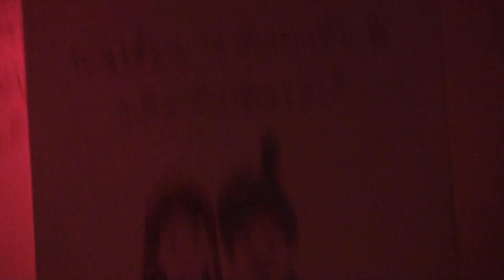Sain Zahoor Sufi Music पंजाब संगीत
In 1989, Sain Zahoor performed on a concert stage for the first time at the All Pakistan Music Conference, which brought him into musical prominence. Subsequently he has emerged as a leading performer in Pakistan, frequently appearing on TV and in concerts. Zahoor has also given concerts in UK, Japan, Ireland, Canada and Norway.
Saieen Zahoor Ahmed or Ali Saain Shafiu (Punjabi: سائیں ظہور, born 1936) is a leading Punjabi Sufi musician from Pakistan. He has spent most of his life singing in Sufi shrines, and didn't produce a record until 2006, when he was nominated for the BBC World Music awards based on word of mouth.

He emerged as the "best BBC voice of the year 2006", Saieen is not his first name but a Sindhi honorific title and is also spelled as Sain.

Born in Sulaimanki, a village near Haveli Lakha of Okara district in the province of Punjab, Zahoor Ahmad was the youngest child in a rural peasant family.[4][3] He is said to have started singing at the age of five, and from that early age, he had dreamt of a hand beckoning him towards a shrine. He started roaming the Sufi shrines of Sindh, Punjab, making a living through singing. Zahoor claims that as he was walking past a small shrine in south Punjab town of Uch Sharif (known for its Sufi traditions), when "someone waved at me with his hand, inviting me in, and I suddenly realized that it was this hand which I saw in my dream.

For some time, he studied music under Raunka Ali of Patiala Gharana, whom he met at Bulleh Shah's dargah (shrine), and who became his first teacher for Sufi verses. He also studied music with other Uch Sharif-based musicians.

Although not literate, Zahoor is known for his memory of song lyrics; mostly he sings compositions of the major Sufi poets, Bulleh Shah, Shah Badakhshi, Muhammad Qadiri, Sultan Bahu and others.

Sain is famous for his performances at Coke Studio (Pakistan). His upcoming Projects are in Australia and New Zealand in October & November 2014. In 2009, he performed at the folk music festival arranged by the Rafi Peer Theatre Workshop in Lahore and was reportedly a crowd puller.

Musical style
Zahoor performing with his decorated Ektara (a kind of lute, normally with a single string, but he uses a three-stringed version). Notice the long kurta and the ghungroos (anklet bells).
For most of his life Zahoor performed mainly in dargahs (Sufi tombs/shrines) and festivals, and in the streets. He adopted the folk instrument Ektara (ek= one, tar = string), in its three-stringed version called Tumbi, as his main instrument. Like some traditions of Sufi music, he has a passionate, high-energy style of singing, often dancing in a frenzied style with the tassels on his instrument whirling around him. His typical outfit includes embroidered (kurta), beads, tightly bound turban, as well as ghungroos (anklet-bells worn by dancers). His voice has an earthy tone, almost cracking at the edges, but capable of a wide vocal and emotional range. "His piercing chiseled features are a regular sight on Pakistani TV and he has been the subject of at least one documentary."
In 1989, he performed on a concert stage for the first time at the All Pakistan Music Conference,[4] which brought him into musical prominence. Subsequently he has emerged as a leading performer in Pakistan, frequently appearing on TV and in concerts. Zahoor has also given concerts in UK, Japanm  Ireland, Canada and Norway.

Sufi singing is focused on poetry with themes of devotional love, which shares much with Persian mystic poets like Rumi and with other South Asian traditions such as the Bhakti cult. Some argue that Sufi traditions highlight a softer, multi-cultural aspect of Islam, which counters "the extremism of the mullahs who use the mosques to spread ill-will" against other cultural groups, according to some organizers of Saieen Zahoor's concerts.

In 2006, Zahoor released an album titled Awazay ("Sounds") through Matteela Records. In 2007, he helped produce the soundtrack to the Pakistani film Khuda Ke Liye (2007).

He sang an ost in 2011 for West Is West a British comedy-drama film, which is a sequel to the 1999 comedy East Is East. Saieen Zahoor has performed in Norway, Belgium, Dubai, Malaysia, China and India.[5]

Sain Zahoor Sufi Music
Photography by Ahmad Shujah.
Tour Pakistan
Travel Pakistan